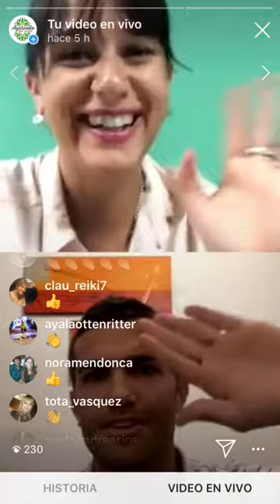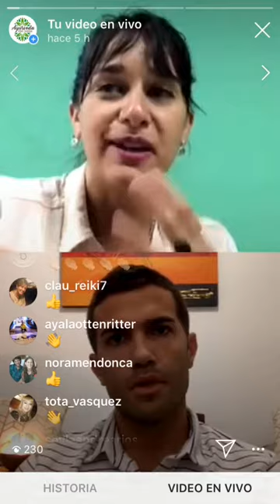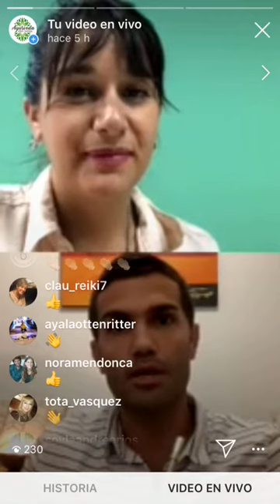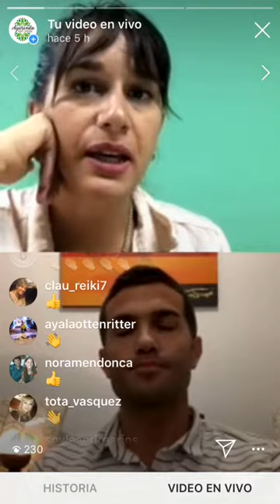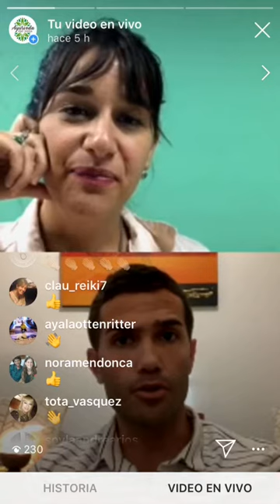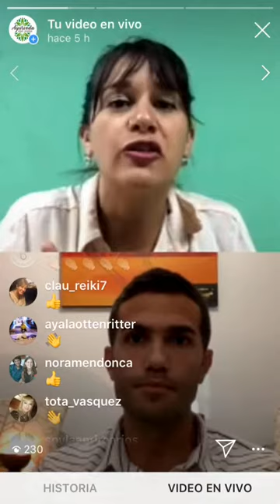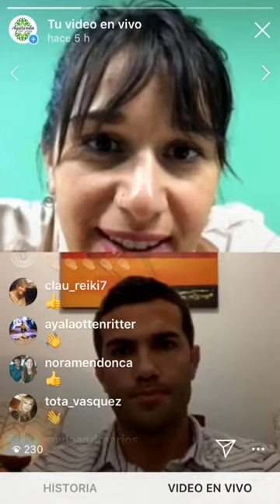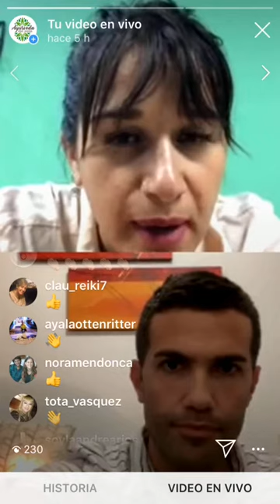🍃Medicina Ayurveda y las PLANTAS SAGRADAS (como Cannabis medicinal, Ayahuasca etc. ) Parte 1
🍃Primera parte de la entrevista realizada al Dr. Horacio Trapassi, medico clinico y toxicologo, medico Ayurveda y estudiante de Coach Ontologico Profesional.

Hoy nos da su visión sobre cómo ser protagonistas de nuestra propia salud, tocando el tema de los Terapeutas y profesionales de la salud, sobre cómo elegirlos y no caer en falsos gurus.

Además nos hablo sobre el cannabis medicinal, plantas sagradas como el Ayahuasca, Peyote, los hongos, entre otros. 🍃

For english
Facebook: Dra. Florencia D´Antonio